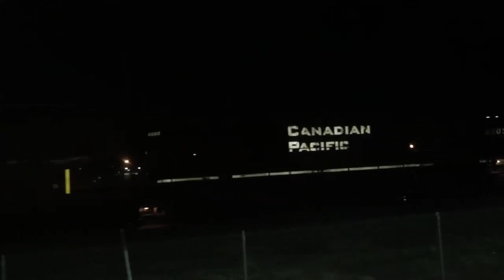All CPKC catches and leaders pre merger